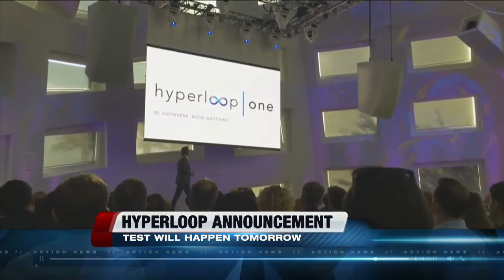Hyperloop plans full scale test for later this year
Planned test Wednesday in North Las Vegas.